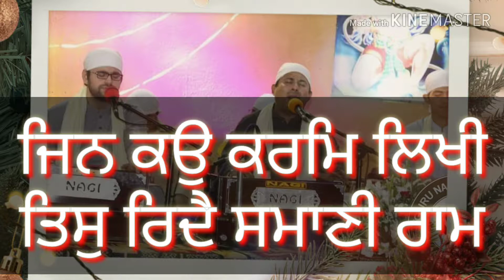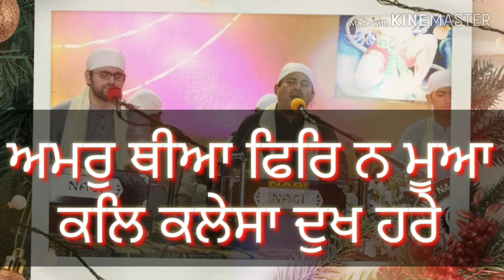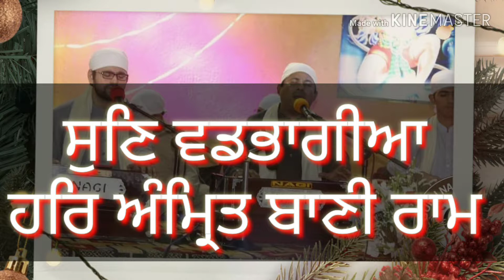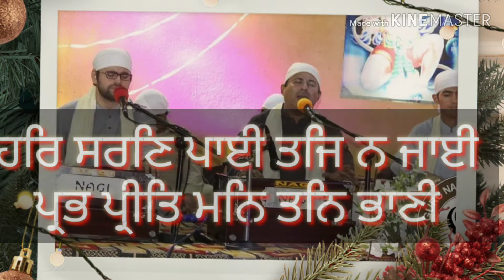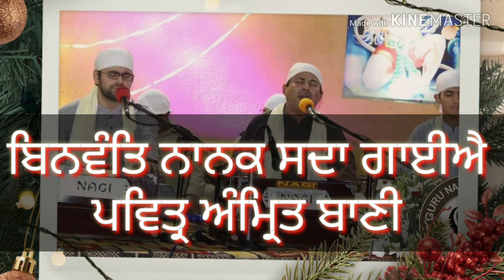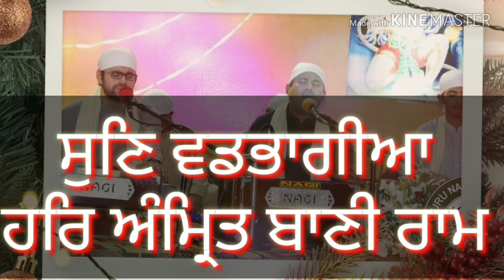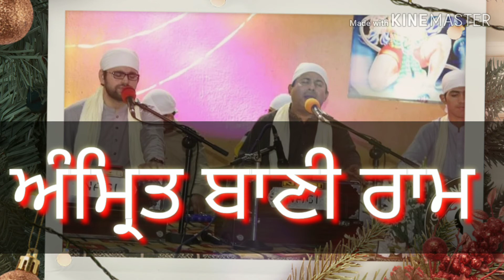Sun Vadbhagia Har Amrit Bani Ram - Bhai Nanik Ram Jacobabad Wale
Shabad : Sun Vadbhagia Har Amrit Bani Ram
Rendition by : Bhai Nanik Ram Jacobabad Wale